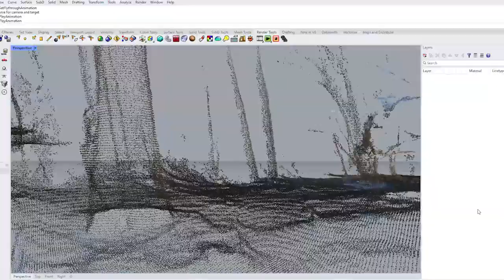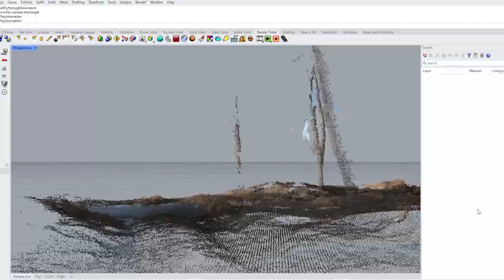Preview to "Pirate Cove | The Interoperability Adventure"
Ahoy, my intrepid explorers! Welcome to the thrilling launch of our journey through 'Pirate Cove | The Interoperability Adventure.' This teaser is but a taste of the treasures that await. In a world where construction technology and creative imagination collide. From the mystical waves of Reality Capture to the uncharted territories of BIM and beyond across the seas of innovation.

Embark with us on this epic voyage as we reveal the secrets behind capturing life's moments in 360 glory, transforming them into the building blocks of our secret hide out "Pirate Cove", and ultimately, into your own fantastical creations in worlds as boundless as Minecraft and as immersive as Unreal Engine.

Ready your compass and set your sights on discovery as we weave together tips, tricks, and a treasure trove of digital wonders. Whether you're a seasoned Architect or a gaming enthusiast eager for new quests, the winds of adventure beckon.